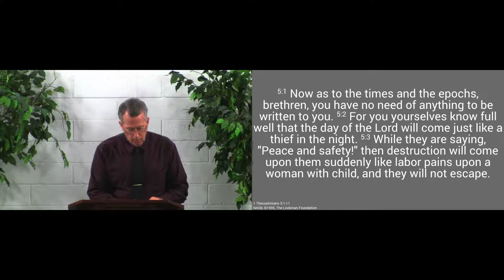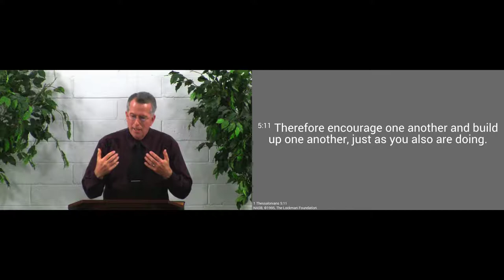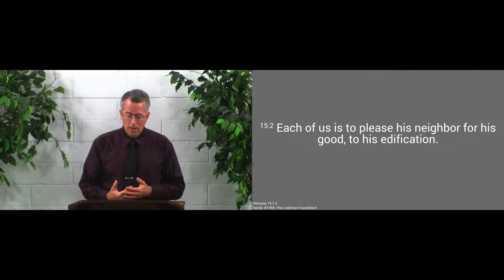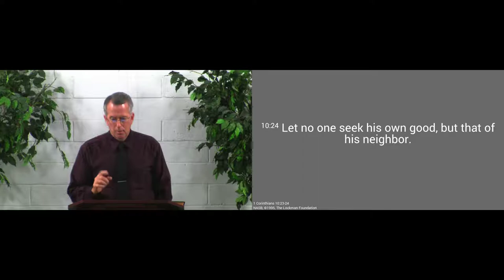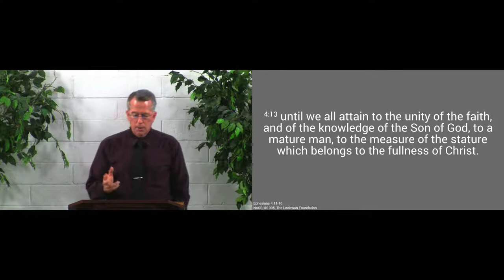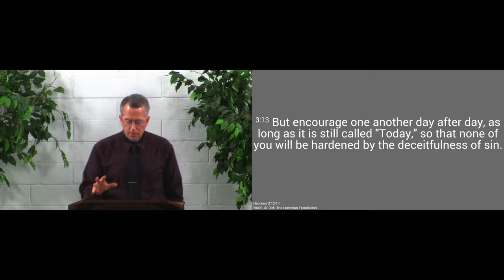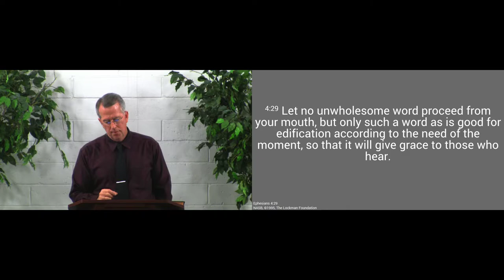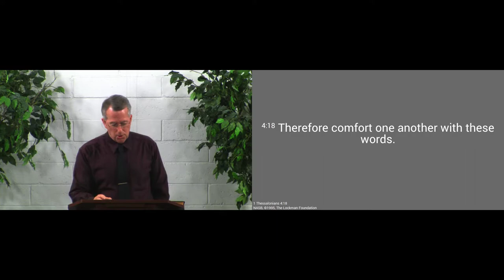170611pm - Encourage One Another - 1 Thessalonians 5:11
The Lord wants us to encourage and build each other up in Christ.